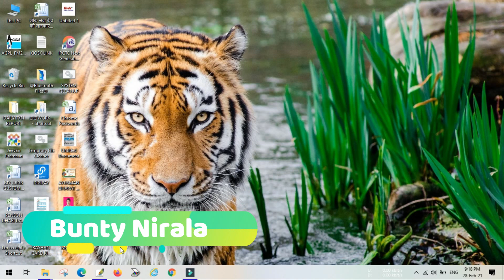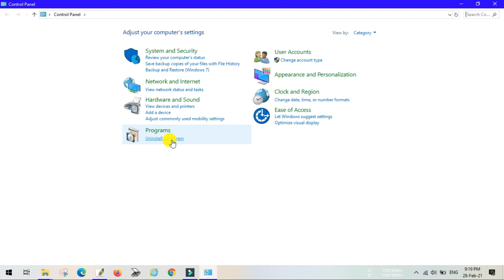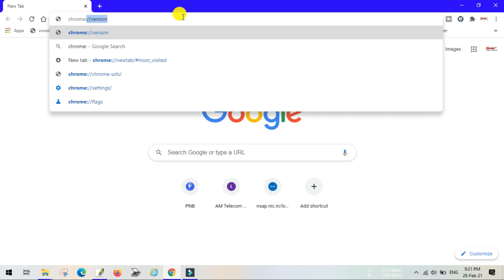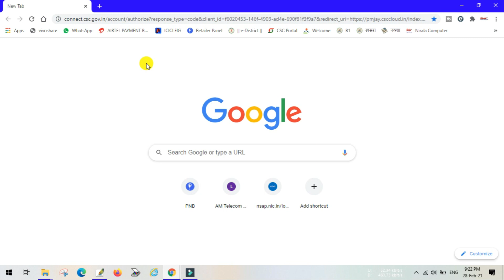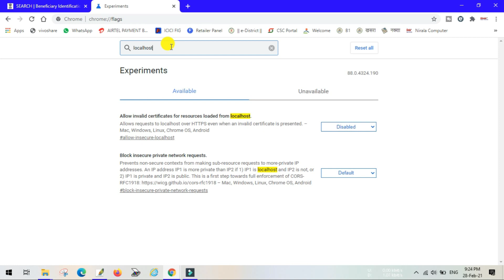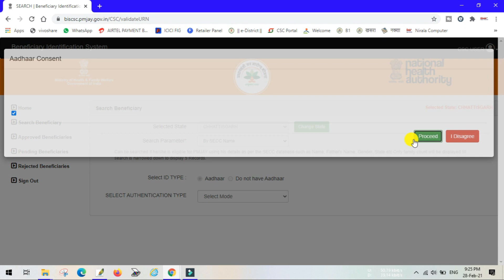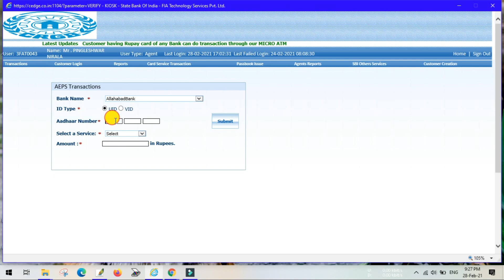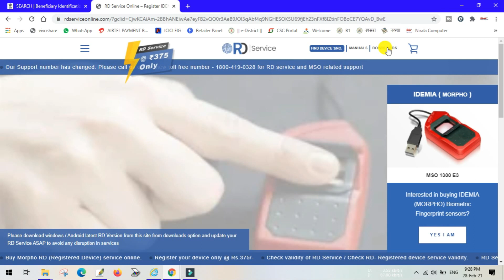आयुष्मान भारत और कियोस्क कैसे चलाये //ayushman bharat aur kiosk kaise chalaye//nirala computer